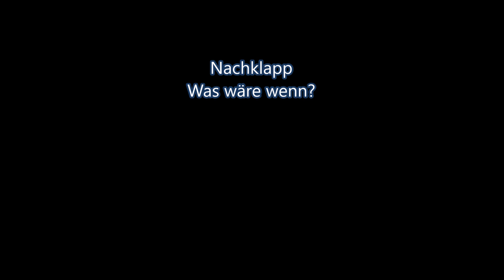Dungeons&Dragons: Sternensturz - Episode 84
Vio.

Stammspieler*innen sind: Julius, Jochen, Tony und Roman.
Unsere Gastspielerin als die Tabaxi Nefari: Géraldine Hohmann.